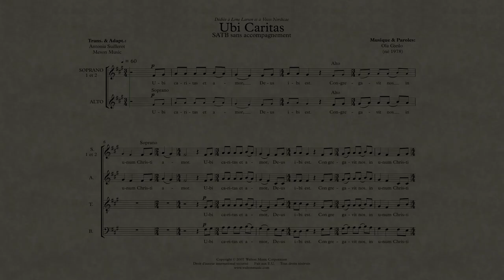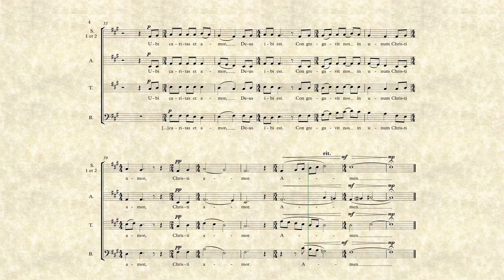Tutti - Ubi Caritas, Ola Gjeilo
Tutti

Ubi Caritas, Ola Gjeilo

Pour plus d'information, regarder les crédits.